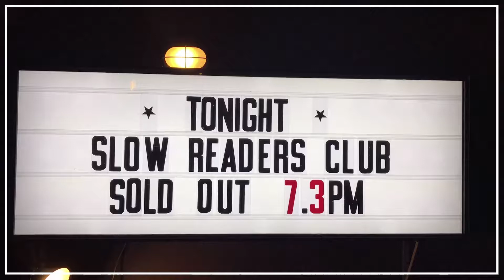SPRING TOUR THANK YOU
MASSIVE THANKS to everyone thats been to watch us in Liverpool, Nottingham, Birmingham, Hull, London, Sheffield, Newcastle and Leeds. Thanks also to SKIES for supporting us and all the guys at DHP Family and Scruff of the Neck that put it together. Special thanks to Justin Godson too LEGEND

Video by Justin and Croft Werk